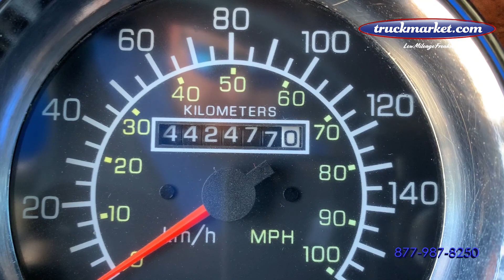2004 Kenworth T800 Daycab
Only 274k Original Miles ~ Pre Emission Cummins ISX ~ 475 HP ~ 18 Speed ~ 46k Rears ~ Full Lockers ~ Wet Kit ~ Headache Rack